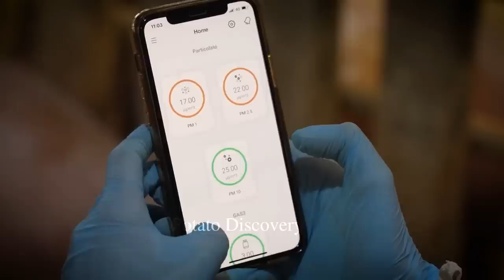Modern Pig Farming - Pork Processing Automatic Machines That Are At Another Level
The diet is scientifically designed and complete, including the necessary foods, modern machines minerals and vitamins. To ensure health and reduce the risk of disease, the health care for pigs must be correct, not using too much antibiotics and hormones modern machines.

To manage livestock effectively, modern machines it is necessary to apply monitoring and management measures to ensure that the livestock production process is carried out according to the correct process.

After reaching a certain weight, modern machines the pig will be transported to the meat processing plant

Pork is imported to the factory and undergoes a quality inspection process to ensure that the meat meets the standards of quality, food safety and has no abnormal signs.

After being inspected, modern machines pork will be processed according to a closed process, cutting secretions, filtering the skin to remove fatHello everyone who has come to our Potato Discovery - agriculture technology channel
Discovery channel about smart agriculture in the world
We study modern agriculture in the world
Let's learn about this modern agriculture today
Images and Videos are free to use under license from:
♦ pexels
♦ pixabay
♦ Some of the material used in the video belongs to the esteemed owners.